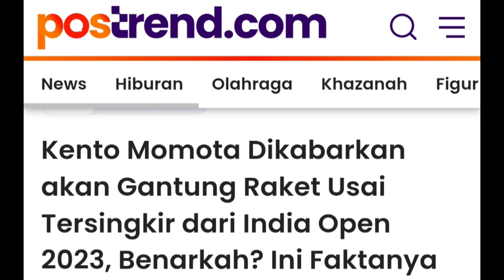Turun Drastis! KENTO MOMOTA DIKABARKAN BAKAL PENSIUN?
Kabar mengejutkan diberikan media China ayuke.com yang mengatakan Kento momota akan pensiun setelah beberapa kali tampil namun performanya jauh dari kata baik. berikut kabar selengkapnya